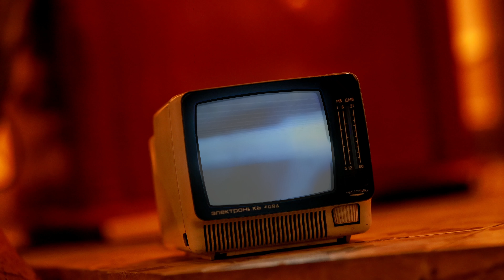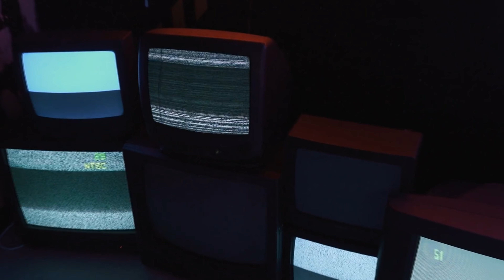These Dandy Yeets - We were Sinless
We were sinless is a tribute to a band that I use to be part of - Sinless Pleasures. There are glimpses of the video realized by Bastien Tremblay. Thank you Martin Levesque for believing me and us at that time. We were meant for great things, but it was wrong timing.